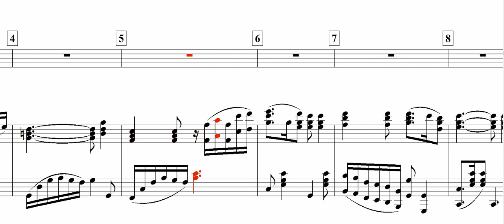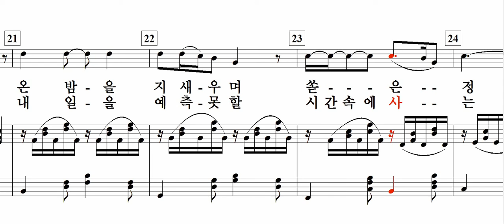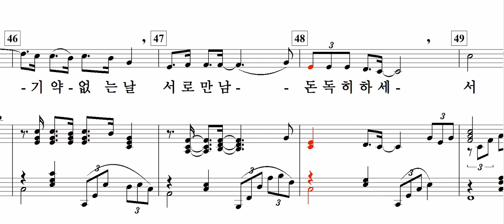명절 소고(전덕기 詩. 신귀복 曲)